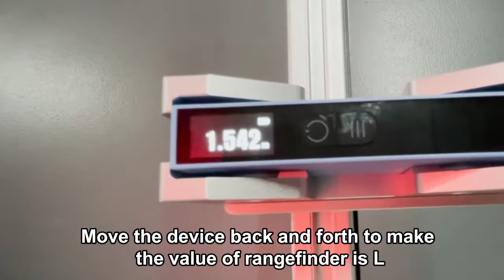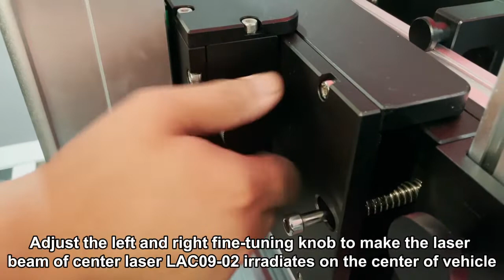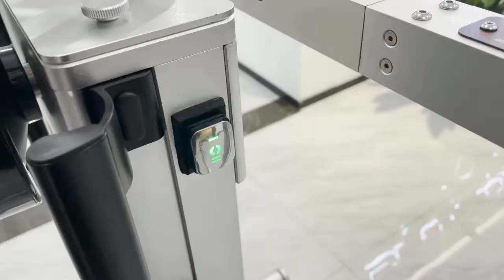X-431 ADAS PRO PLUS | Operation Guide | LAUNCH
The operation guide of X-431 ADAS PRO PLUS